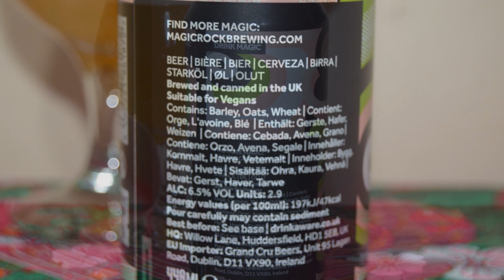Magic Rock Precognition PL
Ale Degustacja angielskiego Hazy IPA: Magic Rock Precognition

Warzone przez Magic Rock Brewing (Odyssey Inns)

IPA wypełnione tropikalnymi aromatami i gładką treścią, zaprojektowane tak, aby pokazać chmiel.
Precognition (Prekognicja) jest wypełniona dużymi, odważnymi aromatami tropikalnego chmielu – to Hazy IPA jest zrównoważone i piękne w równym stopniu. Ostre smaki cytrusów i owoców pestkowych są dopełnione niską goryczką, dużym uderzeniem kokosowej słodyczy i dużą ilością owsa dla tego dodatkowego odczucia w ustach. Piwo do popijania na każdą okazję.
Alk.: 6,5%
Chmiel: SABRO, EKUANOT, MOSAIC